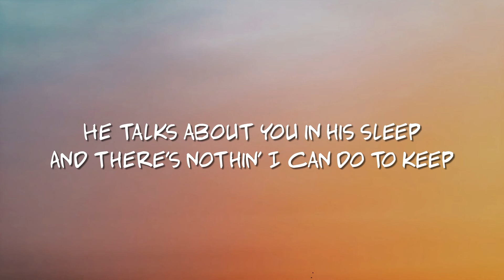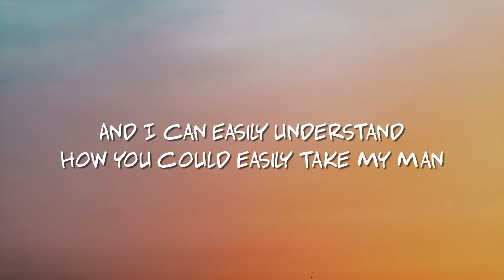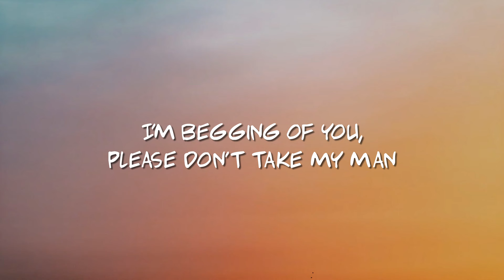Dolly Parton - Jolene (Lyrics)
🎤(Lyrics):

[Chorus]
I'm beggin' of you, please don't take my man

[Verse 1]
And I cannot compete with you, Jolene

[Verse 2]
He talks about you in his sleep
And there's nothin' I can do to keep
From cryin' when he calls your name, Jolene
But you don't know what he means to me, Jolene

[Verse 3]
He's the only one for me, Jolene
And whatever you decide to do, Jolene

[Chorus]
Jolene, Jolene